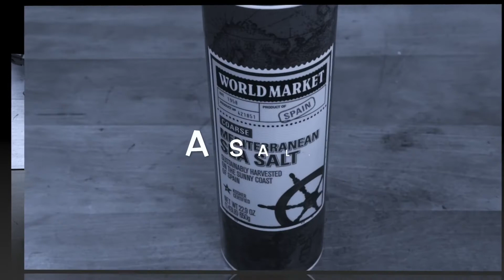Assault Salt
Just for clarification in this age where people change definitions daily.